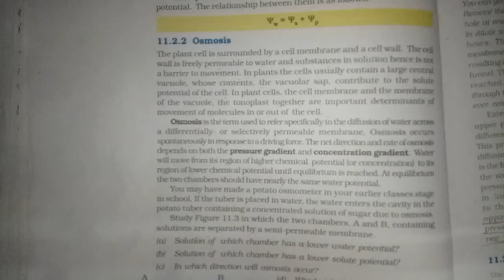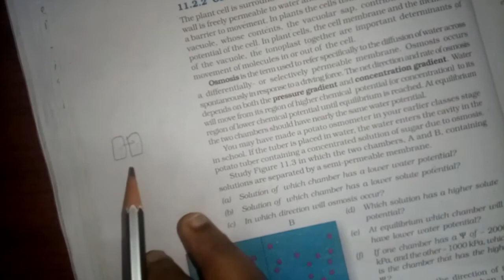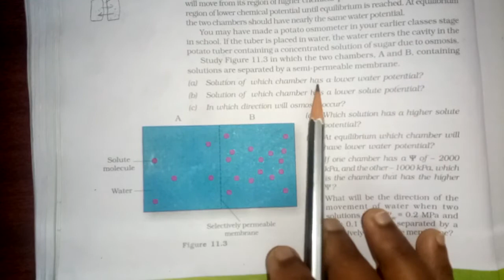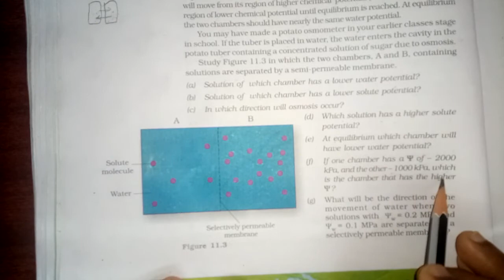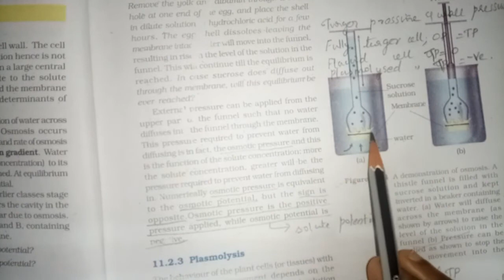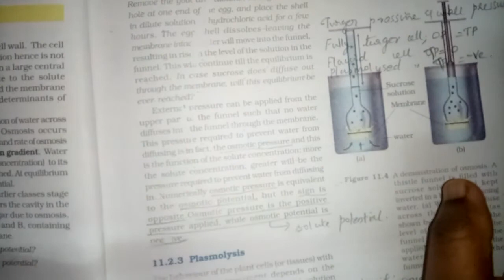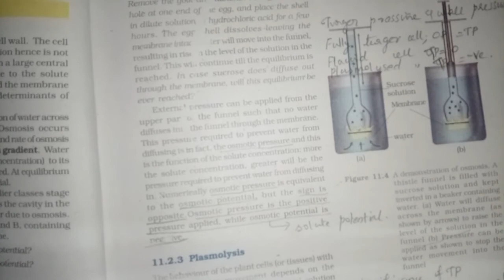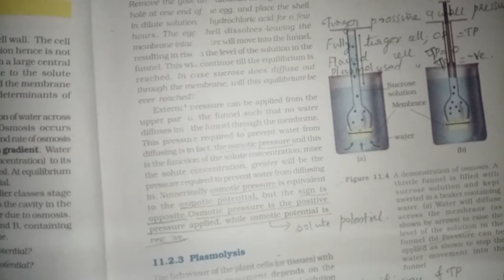Transport In Plants Session 3 NEET Biology Classes In Malayalam (Sumi)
Osmosis, Osmotic potential, Osmotic pressure.